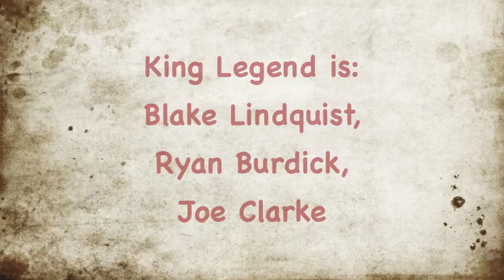King Legend @ OB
Saw these guys for the first time at the Open Bar in PB. Then again at the OB Farmers Market. Great local band! I will update the name of the song soon.